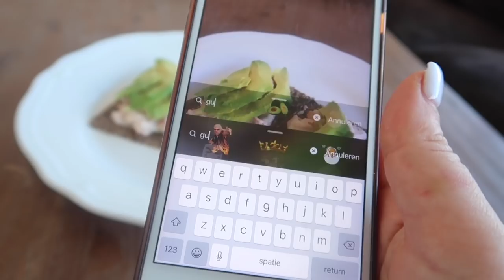NEPPE MENSEN? - VLOG 215